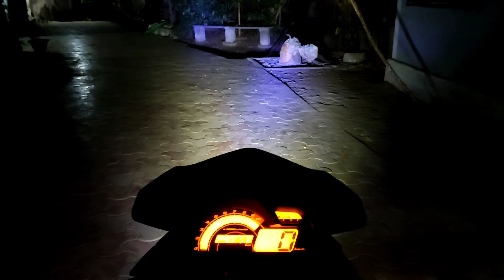How To Install Fog Light For Bike | Yamaha FZ S